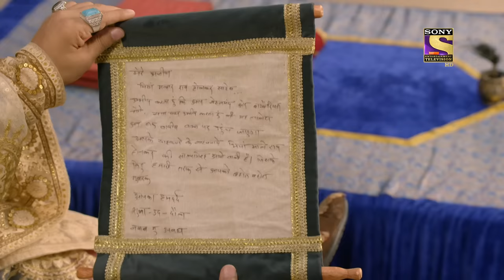Malerao's Actions | Punyashlok Ahilya Bai | Ep 394 | Full Episode | 7 July 2022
Episode 394: Malerao's Actions
Malhar notices a few unfamiliar faces at his haveli and is suspicious. Will he be able to find out the truth about  Shuja-Ud-Daula and his men? Malerao causes more ruckus at the palace and his unusual behavior has started to cause more problems for Ahilya. Will she be able to do something about it? What will happen next? To know more, watch the episode now.
Episode: 394 - 7 July 2022